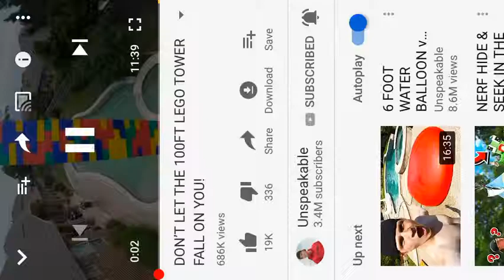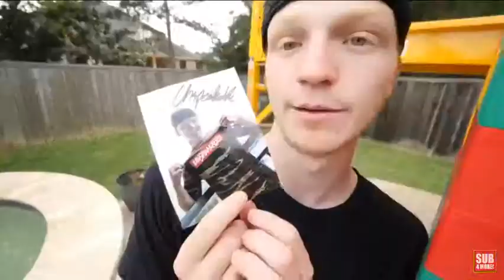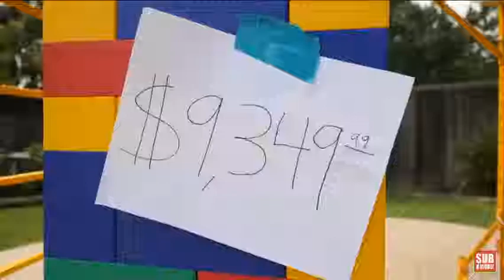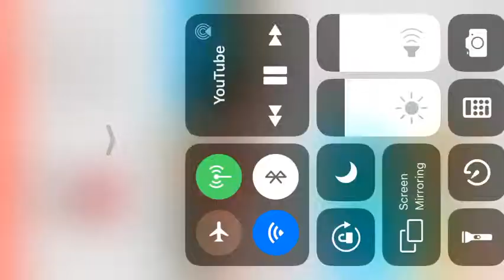Big giant Lego house